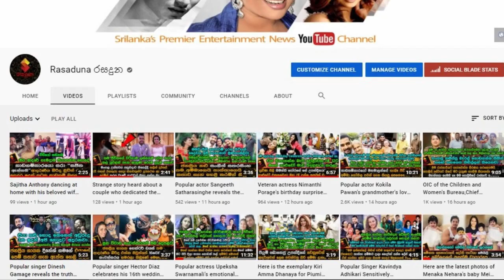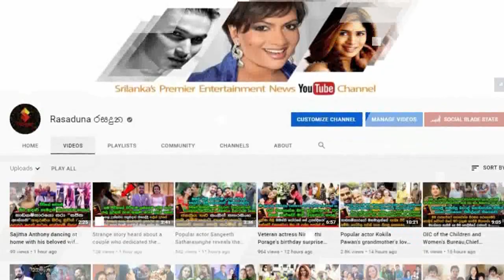The emotional story told by the Hasini Samuel who married with FilT and is living alone now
ෆිල්ටි සමගින් විවාහ වෙලා ආයෙත් තනිකඩව දිවි ගෙවන සුරූපී හසිනි සැමුවෙල් කාලෙකට පස්සේ කී සංවේදී කතාව